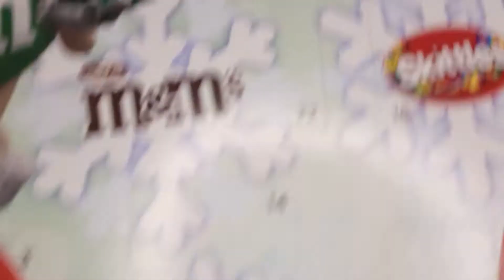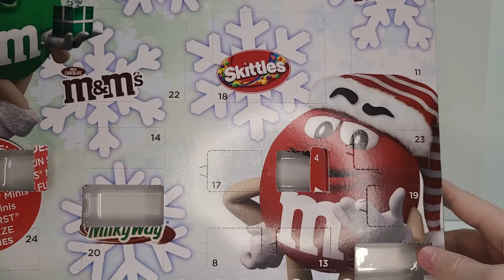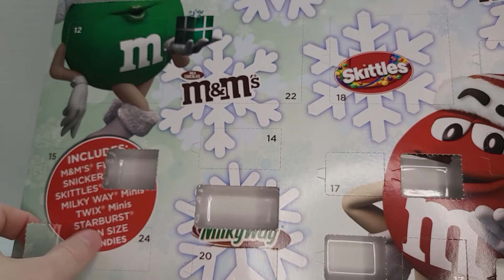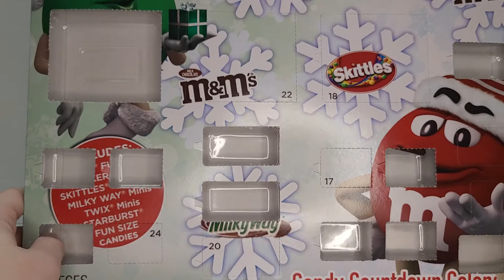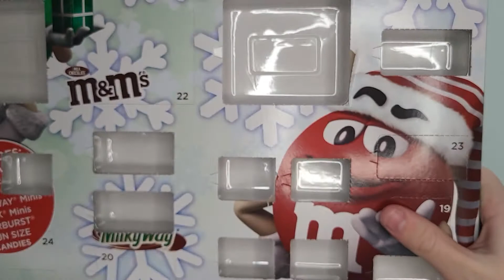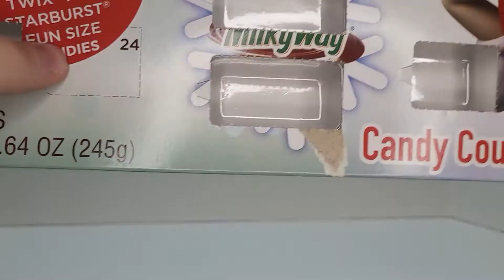Candy Advent Calendar Unboxing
I found this advent calendar at Target for only 10 bucks. It contains Twix, Starburst, Skittles, Snickers, and M&Ms.